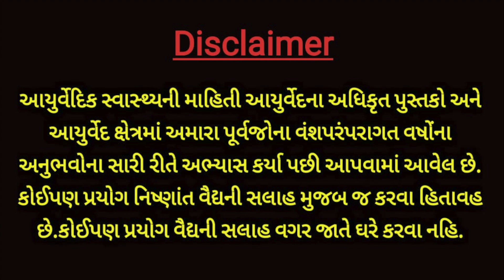સવારે ઉઠીને સડસડાટ પેટ સાફ લાવવું હોઈ તો આ રીતે બનેલી ચા પીવાનું શરૂ કરો- સાથે એસિડિટી પણ મટવા લાગશે